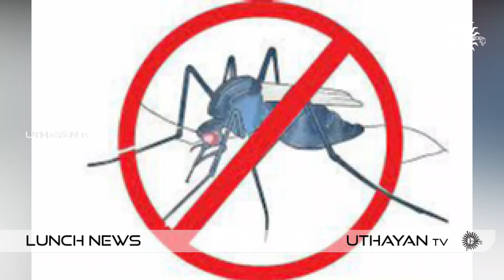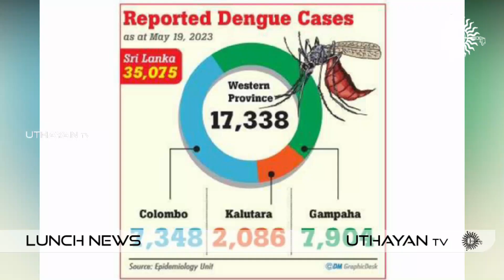LUNCH NEWS 09.06.2023 Uthayan TV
NEWS

Advertisement